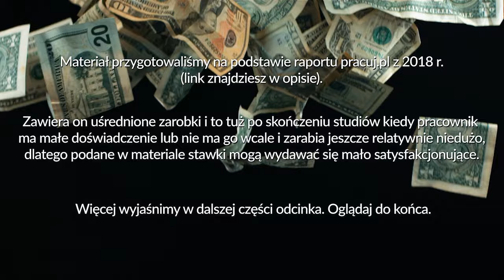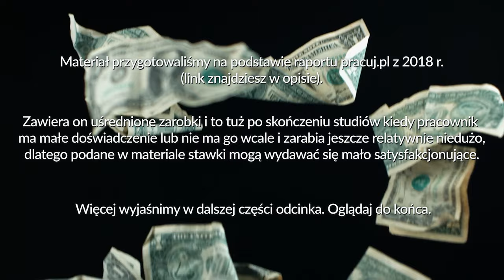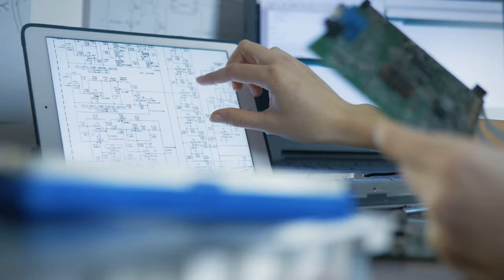7 KIERUNKÓW STUDIÓW PO KTÓRYCH ZAROBISZ NAJWIĘCEJ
Absolwenci jakich kierunków studiów mogą liczyć na najlepsze zarobki? W tym odcinku przyglądamy się studiom, a dokładniej kierunkom, która dają najlepsze perspektywy na dobre zarobki. Skupiamy się na zarobkach tuż po studiach, dla osób, które często nie mają doświadczenia w zawodzie. Poza tym prezentujemy jakich przedmiotów uczą się studenci poszczególnych kierunków i w jakich branżach i zawodach mogą znaleźć pracę. Odcinek został przygotowany razem z Adamem z kanału Matura To Bzdura.